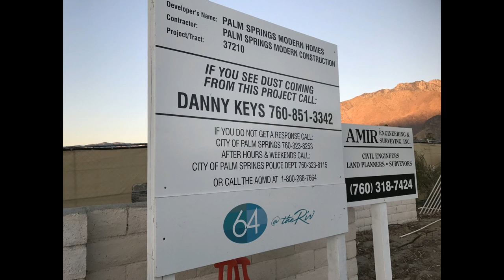FAMOUS MEMORIAL TOUR: Remembering Sonny Bono's Former Palm Springs, CA Restaurant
Actor, singer, entertainer and politician, Sonny Bono's former Palm Springs, California restaurant is being demolished to make way for new modern homes.

Bono's Italian restaurant and Tennis Club opened in 1985 and is where he met his wife, Mary Whitaker. Bono became Mayor of Palm Springs in 1988 and sold the restaurant in 1991. It's been vacant since the sale. The restaurant was located at 1700 North Indian Canyon Drive, at the corner of Via Escuela, in the Racquet Club Estates neighborhood of Palm Springs.